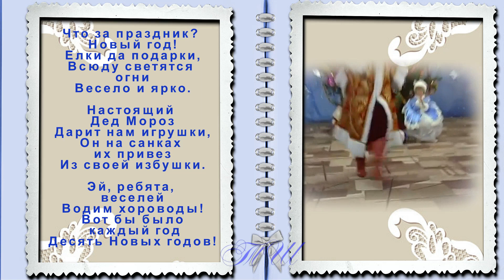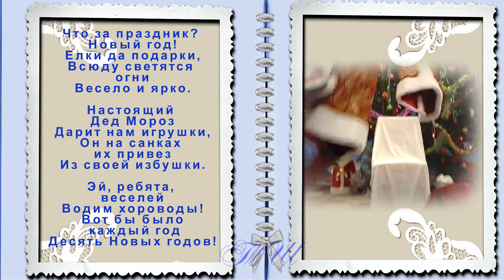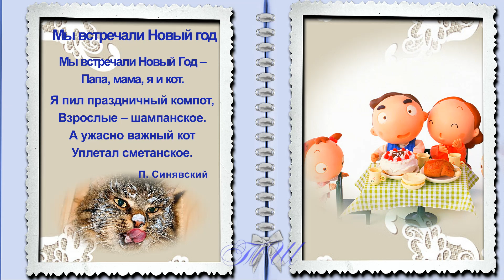Новогодние стихи Учим с детьми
Какой же Новый год без стишка Деду Морозу! Понравилось-выбирайте и учите! Скоро-скоро Новый год! Еще книжечка с детскими новогодними стихами